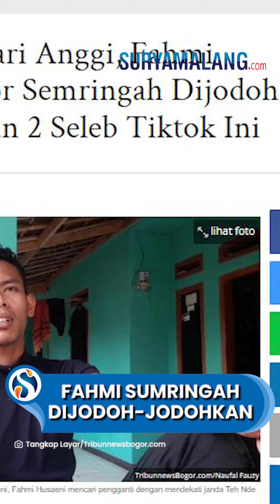MENANG BANYAK! Fahmi Pengantin Bogor Sumringah Dijodoh-jodohkan Netizen dengan 2 Seleb TikTok Ini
VP: Niken

SURYAMALANG.COM - Menang jauh dari Anggi Anggraeni (21), Fahmi Husaeni (26) akhirnya move on dari kisah pilunya.

Fahmi pun terang-terangan menyatakan sudah tak cinta dan ogah rujuk dengan Anggi yang kini telah diceraikannya secara lisan.

Seolah mengucapkan selamat tinggal pada Anggi, Fahmi pun mencoba move on dengan mencari penggantinya.

Artikel ini telah tayang di TribunnewsBogor.com dengan judul Menang Jauh dari Anggi, Fahmi Pengantin Bogor Semringah Dijodoh-jodohkan dengan 2 Seleb Tiktok Ini,
Penulis: tsaniyah faidah | Editor: khairunnisa